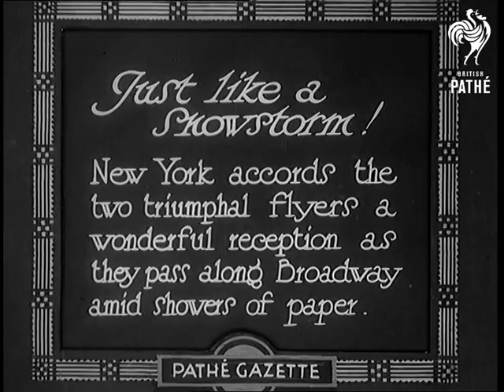Just Like A Snowstorm! (1931)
Full title reads: "Just like a snowstorm! New York accords the two triumphal flyers a most wonderful reception as they pass along Broadway amid showers of paper."

Massive ticker tape parade for aviators Wiley Post and Harold Gatty.

Intertitle reads: "Mayor Walker says a few words."

New York Mayor James 'Gentleman Jimmy' Walker stands with Post and Gatty and makes speech. He presents them with medals.

Fire ships spray water into the air in celebration in the harbour.

More shots of large ticker tape parade.

N.B. Was originally part of previous story - 'Return of World Wonder Flyers'.

Post and Gatty wave to crowds from back of car.
 FILM ID:859.12